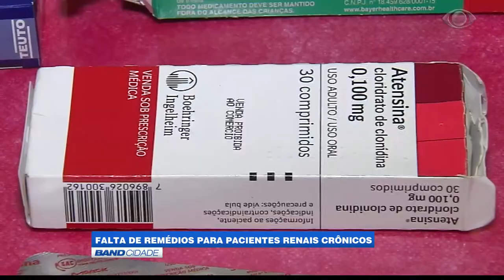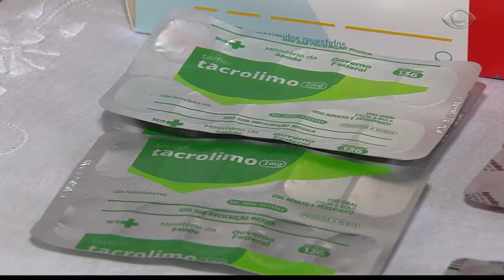Band Cidade - Pacientes renais crônicos denunciam falta de medicamentos na rede pública de saúde